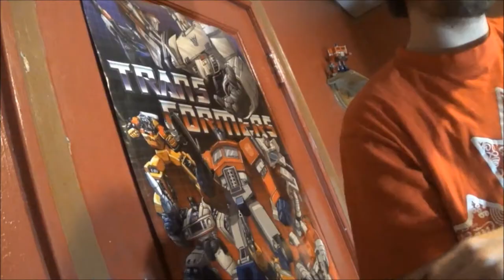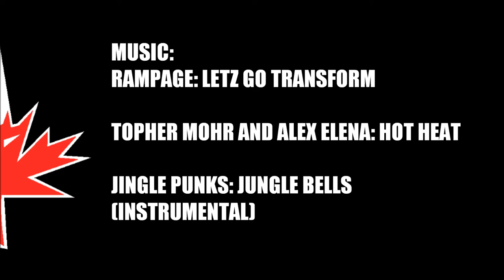TRANSFORMERS: Dark of the Moon SKIDS Canadia' Reviewer Ep.86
AUTOBOT SKIDS has learned a lot in the last few years. Frequent battle has hardened him, and partnership with humans has made him more sensitive to the value of life. Now, though he is still an eager warrior, his first priority is always the defense of those under his protection.

Random Shout Outs
Shockwave514
TF541Productions